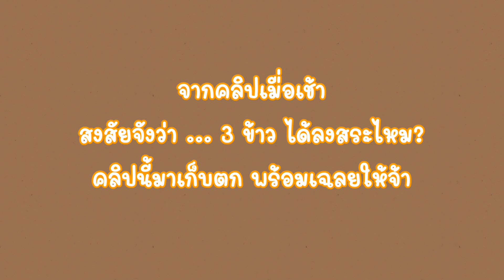สรุป! ลงสระกันมั๊ย? (เก็บตกคลิปต้นข้าว&ข้าวต้มมัด&ข้าวตังฟู)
ต้นข้าวต้องโดนแน่ๆ 555+
เจอพี่น้องอีกแล้ว แก๊งค์หมีขาว (ข้าวต้มมัด&ข้าวตังฟู) พี่น้องจะปรองดองกันไหม? @อุดรธานี

ต้นข้าวหมาด็อกแด็ก น้องสีน้ำตาล ตัวผู้
ช่องทางติดตามไอ้ต้าวน่ารัก

🔵FB fanpage: ต้นข้าว หมาด็อกแด็ก